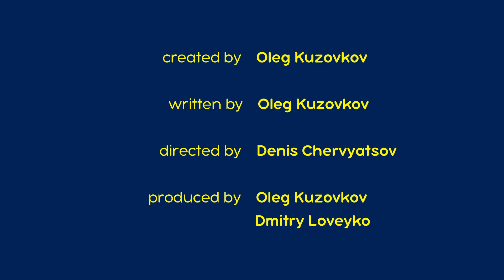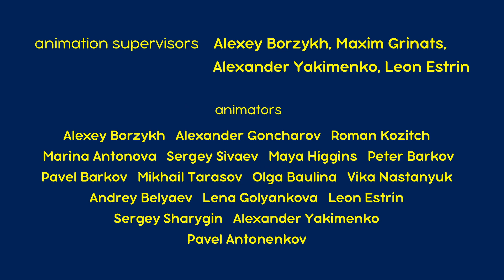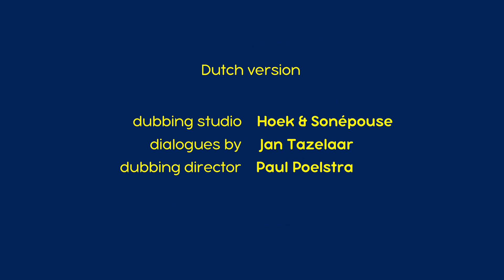Masha en de Beer 👱‍♀️🐻 Uniek zijn 👧 Aflevering collectie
Masha en de Beer. Alle afleveringen 📺